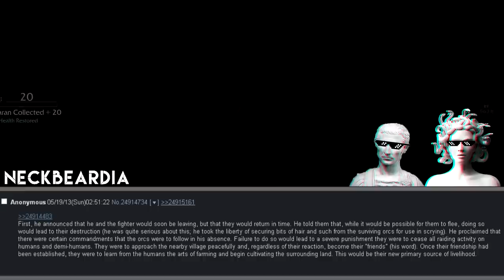ᴛʜᴇ ɴᴇᴄʀᴏᴍᴀɴᴛɪᴄ ᴄʜᴇᴇsᴇ ᴍᴇʀᴄʜᴀɴᴛ #3